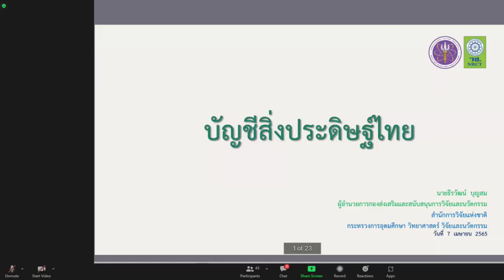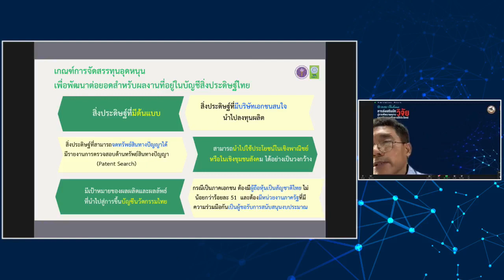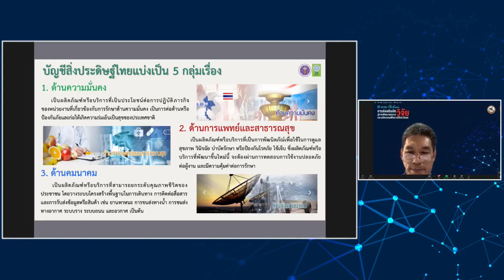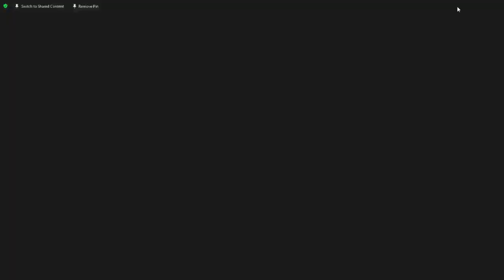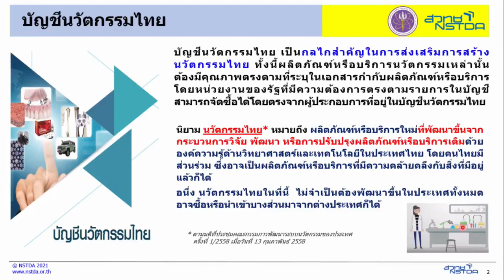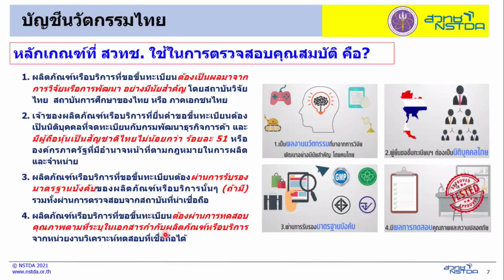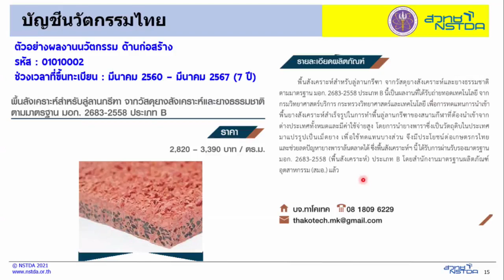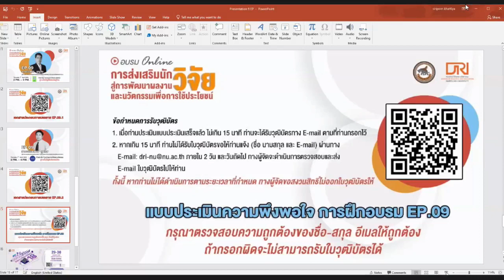EP.09 - การขึ้นบัญชีสิ่งประดิษฐ์ไทย และบัญชีนวัตกรรมไทย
EP.09 - ทำอย่างไร ? จะนำผลงานวิจัยและนวัตกรรมสู่การขึ้นบัญชีสิ่งประดิษฐ์ไทย
คุณธีรวัฒน์ บุญสม
ผู้อำนวยการกองส่งเสริมและสนับสนุนการวิจัยและนวัตกรรม
สำนักงานการวิจัยแห่งชาติ

ทำอย่างไร ? จะนำผลงานวิจัยและนวัตกรรมสู่การขึ้นบัญชีนวัตกรรมไทย
คุณอนันตพงษ์ สุขเกษ
ผู้จัดการงานส่งเสริมนวัตกรรมสู่เชิงพาณิชย์
สำนักงานพัฒนาวิทยาศาสตร์และเทคโนโลยี